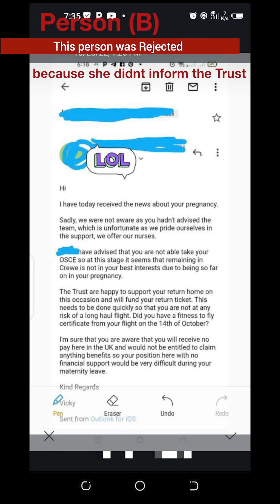Why you need to ZIP- UP During your NHS APPLICATION PROCESS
In this video, I talked about why couples who are going through the NHS application process should consider avoiding pregnancy until the process is complete. As a nurse or midwife, having a baby during the process can cause problems for the woman, particularly when preparing for OSCE, which can bring about mood swings during pregnancy, not giving full capacity when on duty.

 While having a baby as a nurse or midwife is not a stigma, it is important to inform the recruiters of the situation and how you plan to attend to the issue. Failure to do so may result in not being accepted or even worse, showing up at the UK airport without informing them, you might be rejected. So, if you are considering starting a family, it may be wise to wait until after the NHS application process is complete.